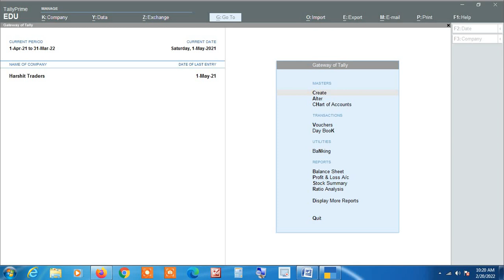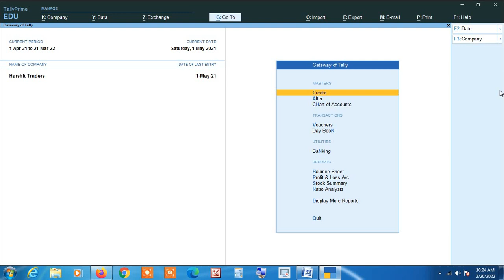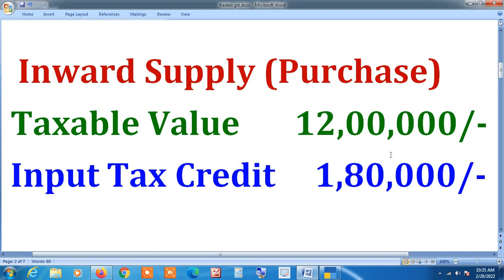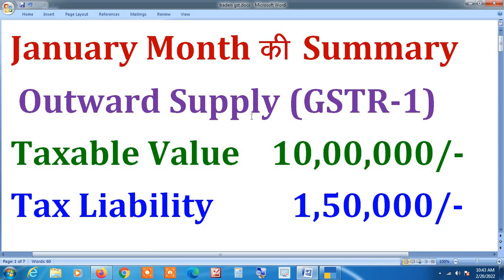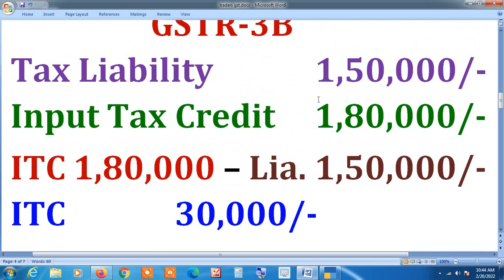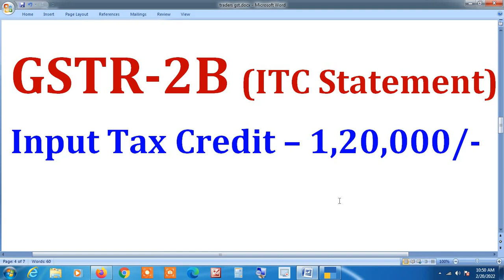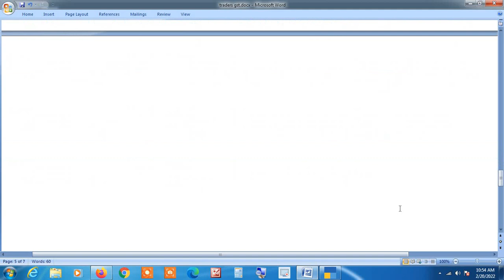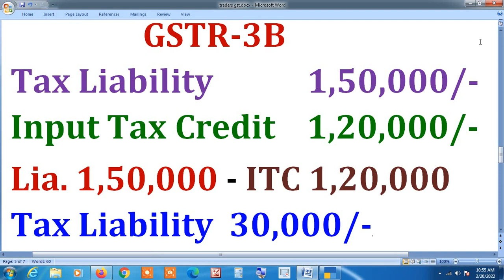Traders V/S GST Tension | Reasons & Solution Explained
GST Knowledge | Traders V/S GST Tension Reasons & Solution Explained |